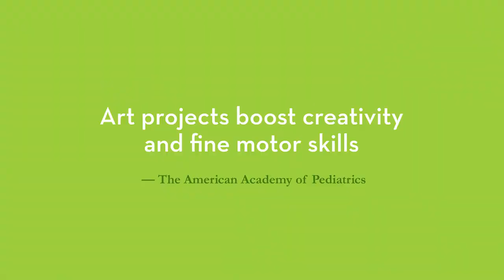Melissa & Doug Natural Play Play - Draw - Create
Give kids creative alternatives to screen time with these clever activity pads and coloring books that engage and entertain!

Natural Play: Play, Draw, Create Reusable Drawing & Magnet Kit – Dinosaurs

Natural Play: Play, Draw, Create Reusable Drawing & Magnet Kit – Farm

Natural Play: Play, Draw, Create Reusable Drawing & Magnet Kit – Trucks

Natural Play: Play, Draw, Create Reusable Drawing & Magnet Kit – Princesses

Natural Play: Play, Draw, Create Reusable Drawing & Magnet Kit – Ocean